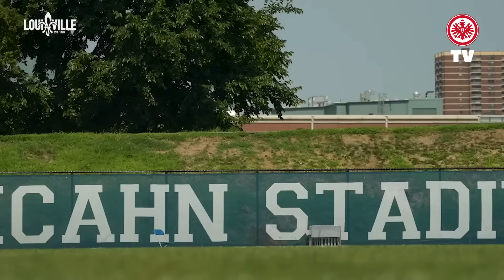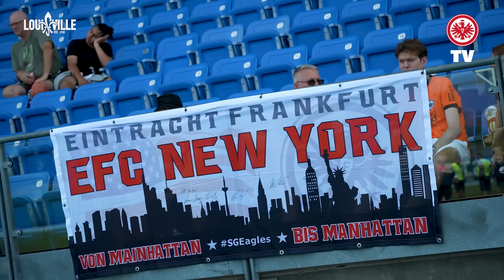Timothy Chandler als Tour-Guide & Times Square-Besuch I Das war Tag 11 des Trainingslagers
Der elfte Tag in den USA war ein Besonderer: Die Adlerträger erkundeten New York und besuchten mit Tour Guide Timothy Chandler auch den legendären Times Square. Das und noch mehr im Tagesupdate.